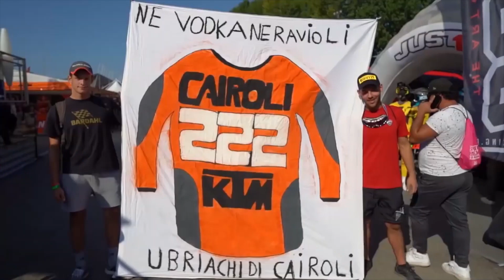TC222 The Legend